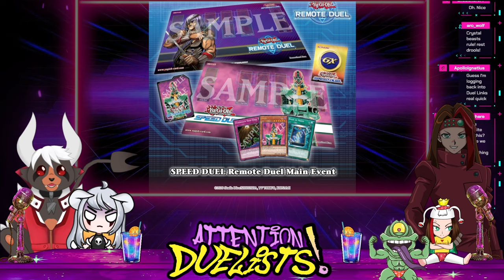Did Konami Finally Address Snake-Eyes in Master duel?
MistressDoom and @GoldenNovaYugioh   bring you all things new in Yugioh, from Master duel to TCG to Duel links; Catch up on the news and hear what both them have to say along with a Live audience input in this video!

00:00 - 01:07 Intro
01:08 - 03:28 Solo Gate
03:29 - 06:00 Ban List Update
06:01 - 07:38 Remote Duel Master Duel
07:39 - 09:23 Infinite Forbidden Premiere Event
09:24 - 11:13 Animation Chronicle 2024
11:14 - 12:53 Yuigoh Day
12:54 - 14:00 Duel Links Structure Deck
14:01 - 14:32 Remote Duel Duel Links
14:33 - 16:49 Petatto Osuwari Figures
16:50 - 17:56 SH Monster Arts Update
17:57 - 20:35 New KC Store Items
20:36 - 21:42 Outro

Catch a live stream some time, the hound pound welcomes you
Grab some spicy merch and support your resident hell hound duelist

SOURCES